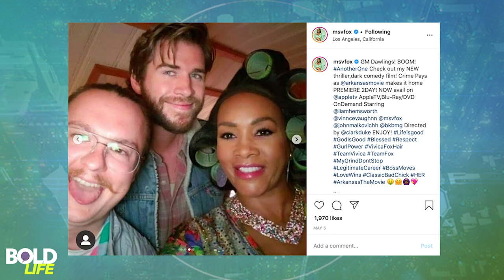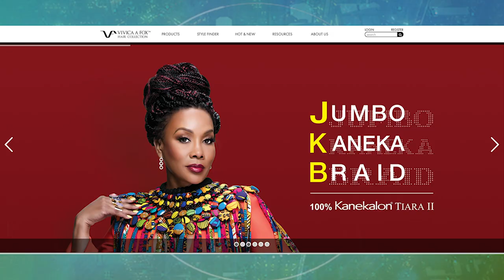Vivica A. Fox on Building a Brand, Latest Book, and More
Bold Life’s Zayna Allen had the pleasure to speak with Vivica A. Fox about her career, and her latest projects! In this full conversation, Fox discusses her book, "Hustling”, her role in the new film “Arkansas,” starting a hair brand and more!